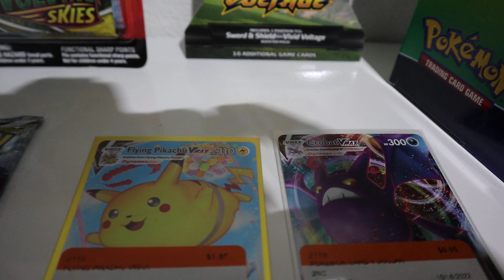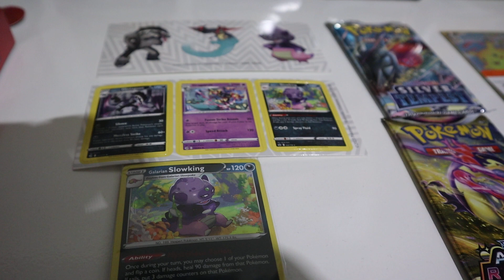Esto encontré de Pokémon Trading Card Game en Shreveport, LA, USA | Pokémon Trading Card Game hunt